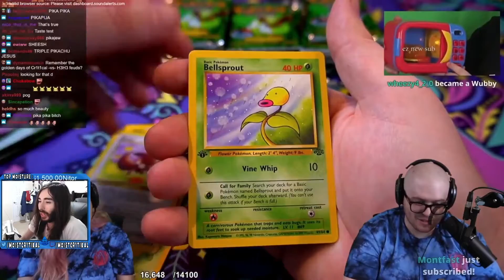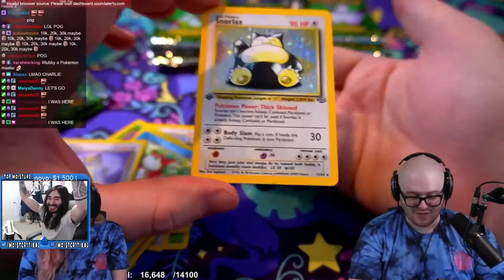Charlie Watches a $20,000 Pokémon Card Pull from Moistcr1tikal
Moist watches a Streamer pull the best pokemon card.

And watch some more of our Uploads

Pogu